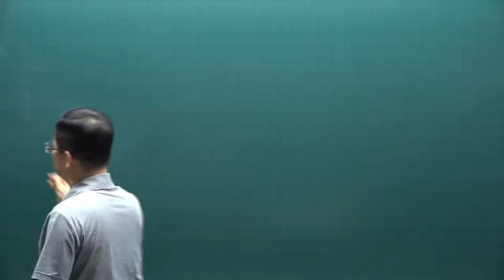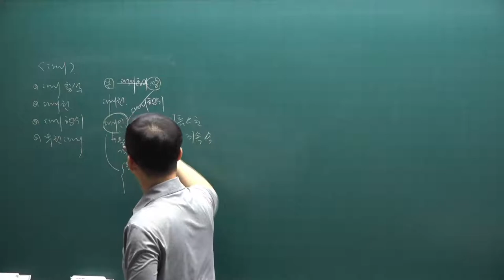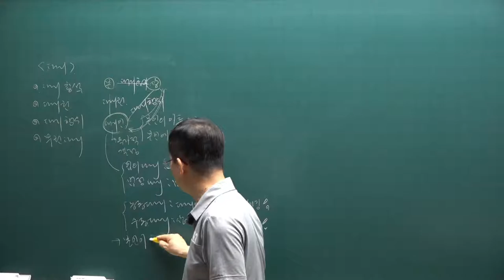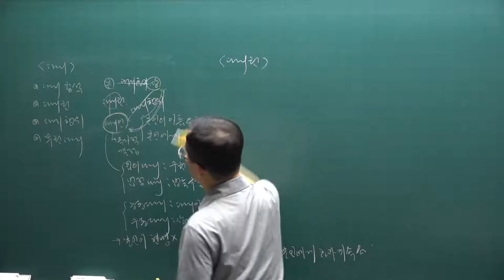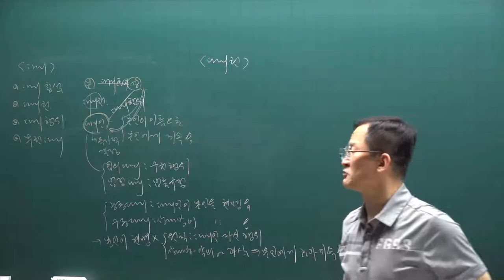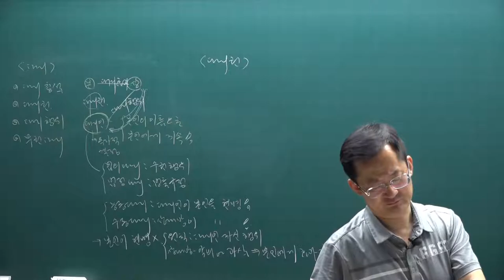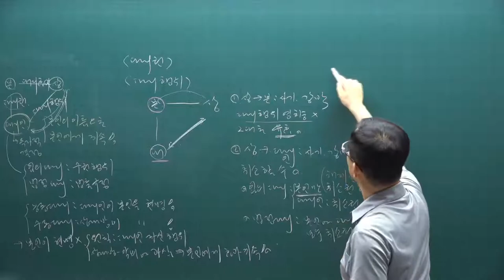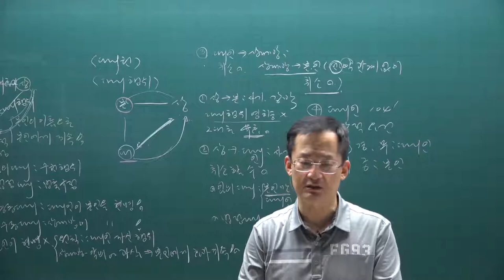[공전무] 2021년 공인중개사 민법 핵심요약 5강